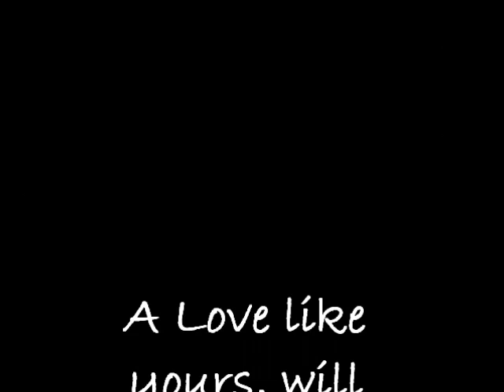Everyday by Sausalito Foxtrot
Can't find an official video, so made one.